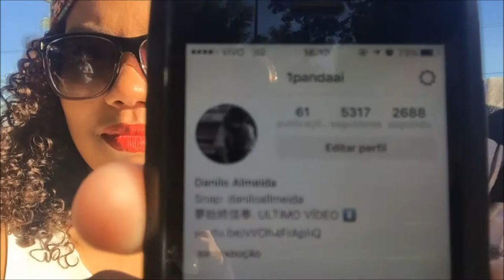VLOG: 2º Encontro de Blogueiras - Marilia | Blog Dreamy Girl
Olá meninas, olá meninos, olá internet!

O seu comentário e avaliação é muito importante pra mim!

Vídeos novos toda segunda e sexta-feira às 10 horas, post no blog as quartas-feiras e sábados às 10 horas; todo primeiro e terceiro domingo do mês é dia de cover aqui no canal, não vai perder né? Dois beijos!